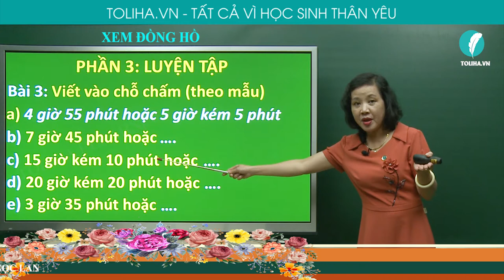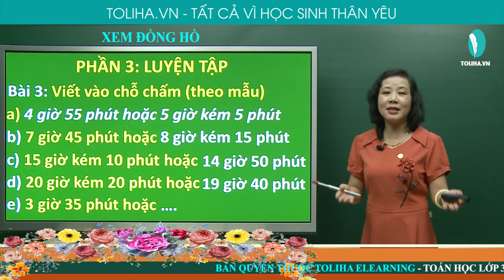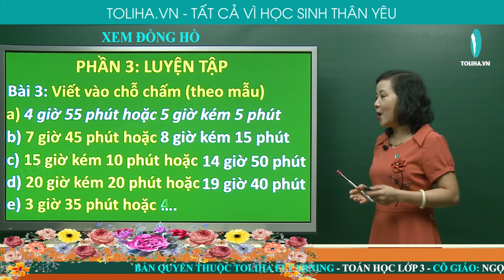Xem đồng hồ - Toán 3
Bài 3: Viết vào chỗ chấm (theo mẫu)
a) 4 giờ 55 phút hoặc 5 giờ kém 5 phút
b) 7 giờ 45 phút hoặc.
c) 15 giờ kém 10 phút hoặc .
d) 20 giờ kém 20 phút hoặc .
e) 3 giờ 35 phút hoặc .
Bài giải
b) 7 giờ 45 phút hoặc 8 giờ kém 15 phút
c) 15 giờ kém 10 phút hoặc 14 giờ 50 phút
d) 20 giờ kém 20 phút hoặc 19 giờ 40 phút
e) 3 giờ 35 phút hoặc 4 giờ kém 25 phút